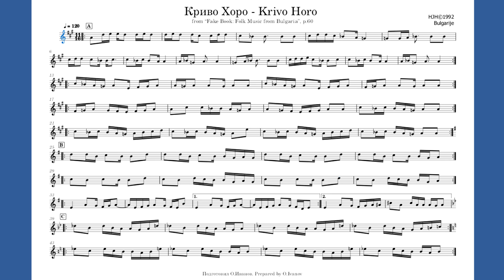Криво Хоро, партитура. Болгарский фольклор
Krivo Horo, score. Bulgarian folklore from “Fake Book: Folk Music from Bulgaria”, p.60